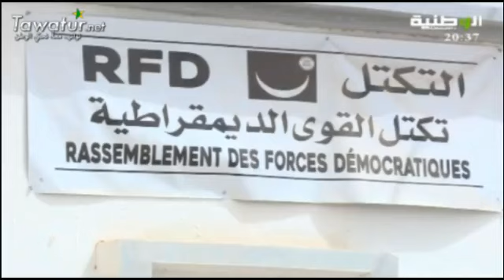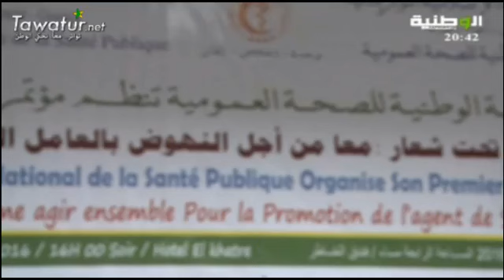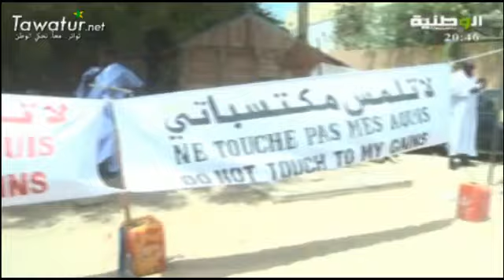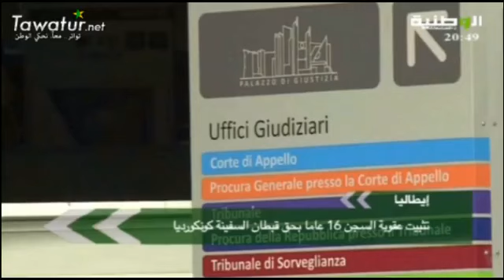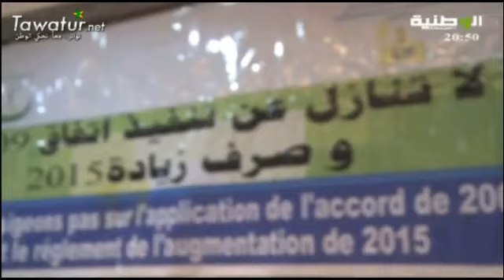نشرة أخبار قناة الوطنية 02-05-2016- لحسن محمد لمين